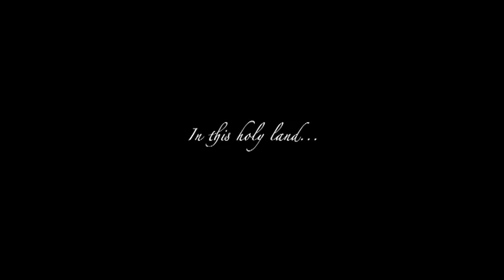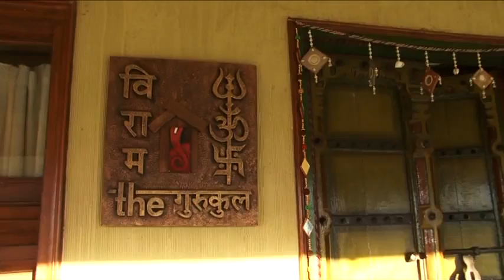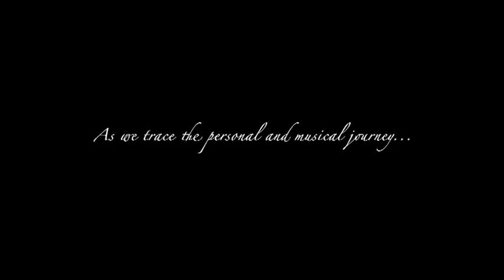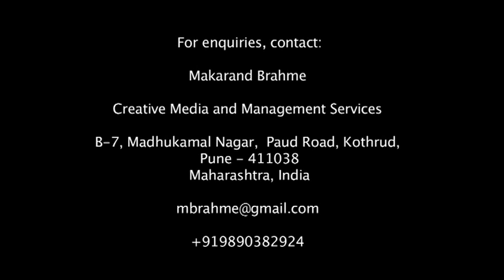Adwait Sangeet - Official Movie Trailer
Adwait Sangeet - "Two Voices One Soul" to be screened at SAFF Canada 2012's Opening Night Gala on October 31, 2012 in Vancouver, BC, Canada.

- Gala includes entertainment choreographed by Shiamak Davar, festival lamp lighting by Jaya Bachchan, screening of Adwait Sangeet and performance by Padmbhushan Pandit Rajan and Padmbhushan Pandit Sajan Mishra!

SAFF Canada, South Asian Film Festival - 2012